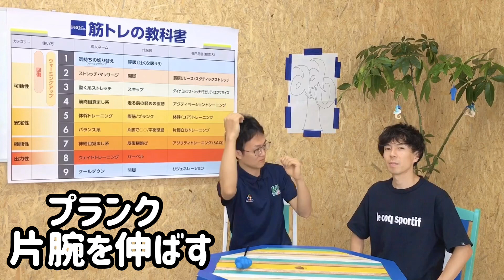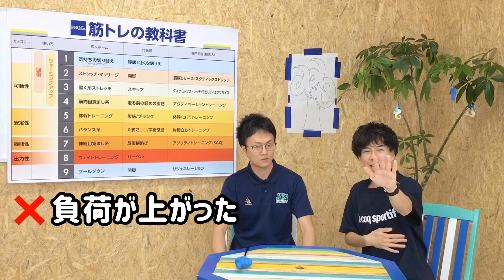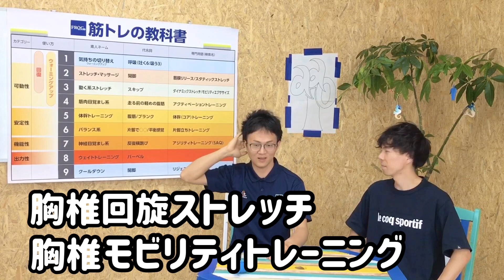【ランナーのための腹筋 使いこなし術】最新版 ランナーの筋トレの教科書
【リンク先↓】動画で使っている
「筋トレの教科書」こちらから観て頂けます↓

こんにちは
YouTubeマラソンスクール代表の
プロマラソンランナー原田拓です。

スクールでランナーさんを指導させて頂いていると
向上心のあるランナーさんから

『筋トレって、いつやったらいいですか？』
『何を、何回やったらいいですか？』

という質問を、よく頂きます。

筋トレの本や動画を観ると「何を何回しましょう」と
丁寧に説明してあるので、すぐにやってみることができ
最近は本当に便利で助かります。

ですが、大切なことが
抜けてしまっていることが良くあります。

何が大切かというと
実は一番大切なのは【使い方】なのです。

筋トレの【使い方】とは
一体どういうことなのでしょうか？？

ここを知っているか、知っていないかで
筋トレの「質」が変わり
マラソントレーニングの「質」も変わります。

今回の動画では、私が
自身のトレーニング時に行う「筋トレの使い方」を
お伝えするだけはなく、
スペシャルゲストをお招きし、
【腹筋】をテーマに、ランナーさんに役立つ
使いこなし術をお伝えします。

お招きしたスペシャリストは、
ケッズスポーツマッサージ
小坂　拓　トレーナーです。

ダブル「拓」ということですね（笑）
この表現、なかなか古いですね。

小坂トレーナーは
ユニバーシアード日本代表陸上団帯同トレーナーであり
大学女子駅伝、某優勝校の帯同トレーナーとして
トップアスリートのサポートから、
スポーツを愛する市民ランナーさんを
落ち着いたまなざしと、常に上を目指す向上心を
静かに燃やし続け顧客様から絶大な支持を得る
スポーツトレーナーです。

小坂トレーナーは名古屋勤務ですが
関東に店舗がございます。
ケアに困ったら、ぜひ相談なさってみてください。
親身に話を聴いてくださるトレーナーさんが揃っています。

この動画は、一人でトレーニングをしている
全国のランナーさん、世界のランナーの皆さんへ
届くことを願って、今日も名古屋から配信しています。

YouTubeで開校！
「マラソン」を観て学べるオンライン無料スクールです。

マラソンスクールフロッグとは？？

YouTubeで開校！

マラソンを走るあなたが
今、何をやればいいのかが全部観てわかります！

動画を観ながら
ステップアップしていくことができます。

動画内で案内している資料

★これをやれば絶対自己ベスト！

拓プロ流マラソントレーニングメニュー

≪見やすい目的別メニューこちら≫

■練習ペースの調べ方

指導・出演
プロマラソンランナー原田拓

国士舘大学時代はチームの主軸として
箱根駅伝出場（3区、4区）
ニューイヤー駅伝では、エース区間の4区を走る。
ハーフマラソン公式タイム 64分19秒の記録を持ち
アメリカ・ボルダーボルダーでは日本代表として活躍。

2010年～2011年には、マラソン・ロンドン五輪代表の
藤原新選手のトレーニングパートナーとして
寝食を共にし孤独に挑戦していた彼を支え、
ロンドンへの道を拓く。

拓プロの卓越したマラソントレーニング理論は
日本代表クラスの一流選手からも
「自分以上に自分の事をわかっている」と支持され
練習プログラムやコンサルティングを提供している。

2013年1月のスクール創業以来
初心者から自己ベスト更新を目指すランナー
オリンピック選手、サッカー選手など
トップアスリートまでのべ1万人を超える指導を行っている

また、学校教育では教えていない
「正しい走り方」を３つのステップにメソッドした
【正しい走り型教室】は愛知県内の
幼稚園、小学校への出向だけでなく
全国のマラソン大会で開催しており
人気を博している。

さらに、2020年からは世界を目指す
陸上学生たちのサポートにも力を入れている。
能力が高いのに指導者に恵まれない
全国の選手たちのトレーニング相談を行っている。

マラソンスクールフロッグは、
YouTube80万再生越え
プロマラソンランナー原田拓（たくプロ）による
無料のオンラインスクールです。
（スクールの所在地：名古屋市名城公園）

★書籍
時間を旅する練習日誌
『タイムマシンノート　カエル出版』

★日本初の定額制
　ランニングスクールフロッグ（名古屋市名城公園）

★読むだけで走ることが楽しくなる！悩みが解決する
　ランニングWEBメディア「ヨムラン」

製作：FROG（フロッグ）

〒462-0846
名古屋市北区名城1丁目4番1
名城公園「トナリノ」1階